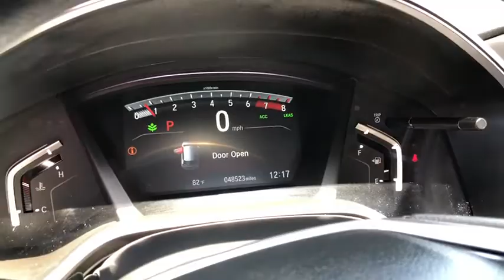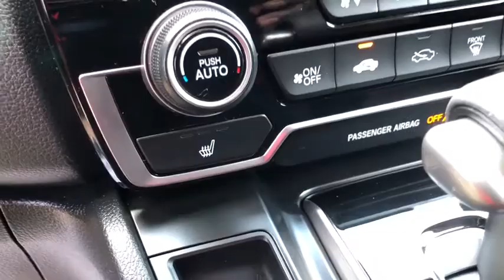2017 Honda CR-V Schaumburg, Arlington Heights, Hoffman Estates, Des Plaines, Palatine, IL 92530A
Crystal Black Pearl Used 2017 Honda CR-V available in Schaumburg, Illinois at Schaumburg Honda. Servicing the Arlington Heights, Hoffman Estates, Des Plaines, Palatine, IL area.

Schaumburg Honda
750 E Golf Rd

Recent Arrival! Priced below KBB Fair Purchase Price! CARFAX One-Owner. 2017 Honda AWD CR-V EX Crystal Black Pearl CVT Clean CARFAX.